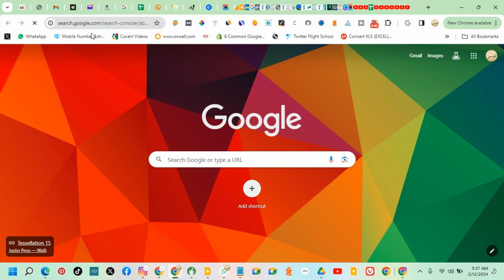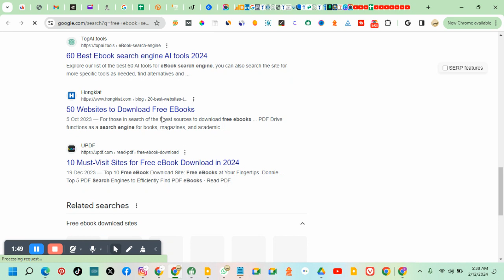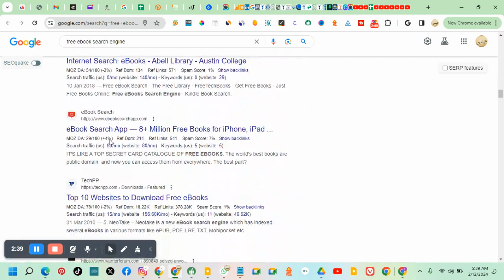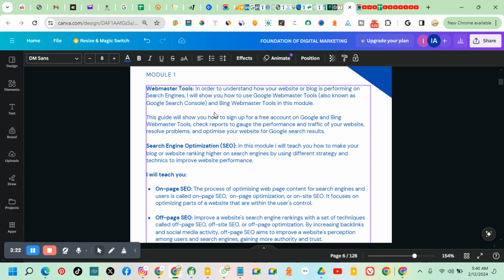INTRODUCTION TO WEBMASTER TOOLS - FOUNDATIONS OF DIGITAL MARKETING